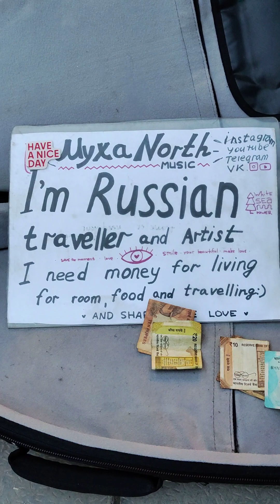Vasisht music bakery